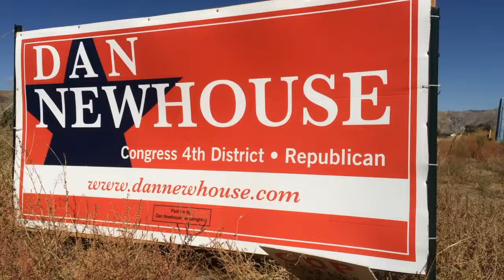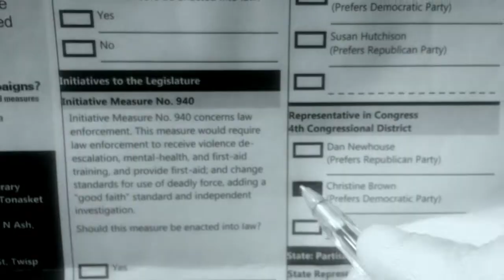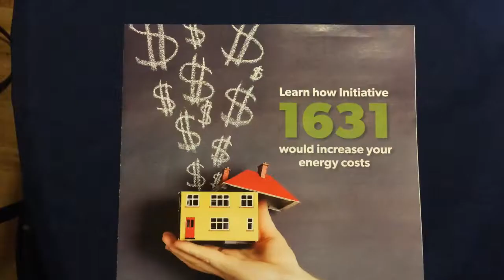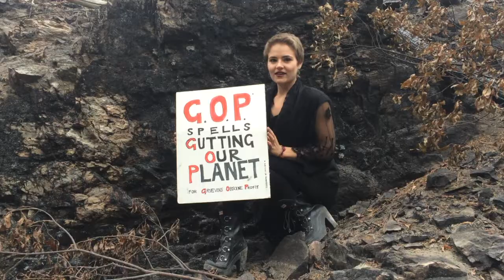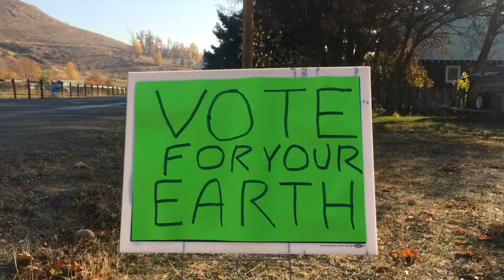G.O.P. SPELLS ... GUTTING OUR PLANET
DANBERT NOBACON &THE AXIS OF DISSENT

DANBERT NOBACON guitars, vocals, percussion
KIRA WOOD CRAMER vocals
ANNA DOOLEY violin

FILMING:
Danbert Nobacon & Kira Wood Cramer
ADDITIONAL FILMING:
Mike Mechanic
Carson Gunnip Hunter
Elijah Smith

Seattle WA Womxn’s March - 01.20.18.
Twisp WA March Four Our Lives - 10.24.18.
Tacoma WA Rise for Climate March - 09.08.18.

The billionaire owned corporate media's dominant narrative has always pretty much been that the G.O.P. ie the Republicans, are a respected and moral political party. Two years with Trump at their helm shows their true colors.

Changing a mainstream narrative from below has never been easy, but it is what Occupy Wall Street did. They put the terminology of the 1% and the 99% into the mainstream daily vernacular.

This rush release rough ‘punk rock mantra for the Mid-Terms' is a humble attempt to shift the narrative to describe the G.O.P. for what they actually are: "a gang of perp-earth-rapers," and for what they are actually doing, which is "gutting our planet" and the whole litany of other crimes they are committing on a daily basis against we the people and our earth.

If the mere mention of the acronym “G.O.P.” conjured up some of the actual damage wrought by the identifiable political faction of people-hating planet-hating Republicans (and those establishment Democrats wannabes) then we might go some way to taking them down. And take them down we must.

If we reacted to the mention of G.O.P like most of us react to the word "Nazi"—with justifiable humane revulsion—then we might prevent them from fulfilling their very real potential to commit far worse crimes than what the Nazis under Hitler did.

If, on the other hand, we allow the G.O.P. and their corporate pals to continue destroying the ecosphere of Planet A, and its ability to support human and much animal life, then this is not punk rock hyperbole, but the writing on the wall.

— Danbert Nobacon October 2018